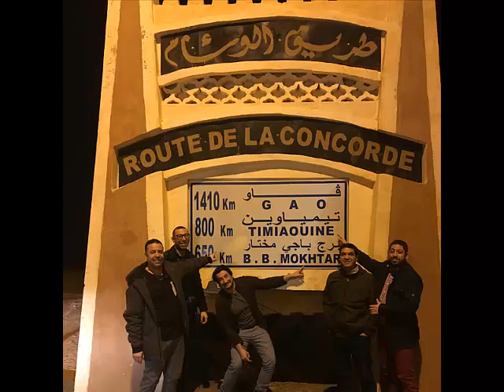Mission Médicale Humanitaire à Reggane du 16 au 20 février 2019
Je suis fier et ravi d'avoir fait partie de la mission médicale au fin fond de mon pays bien aimé l'Algérie! Une vraie expédition au sud: Constantine Adrar par avion puis encore plus au sud vers Reggane et ensuite Timimoune...Plus de détails sur la vidéo.
Merci au Dr Mabrouka Madoui Mr Idrissi Mohammed et Bahamaoui pour leur hospitalité.